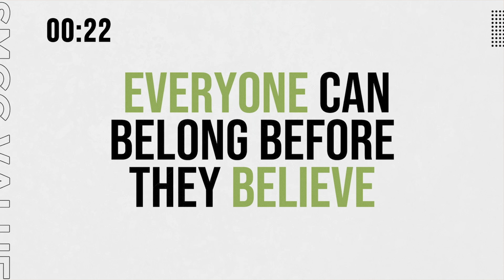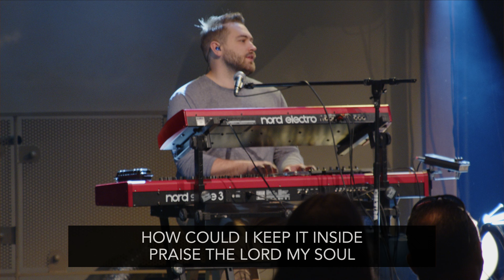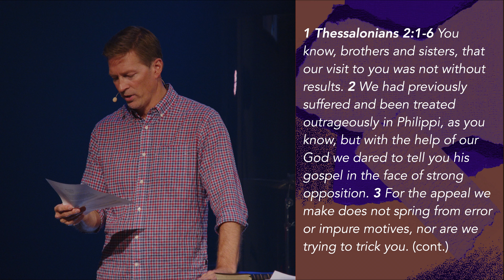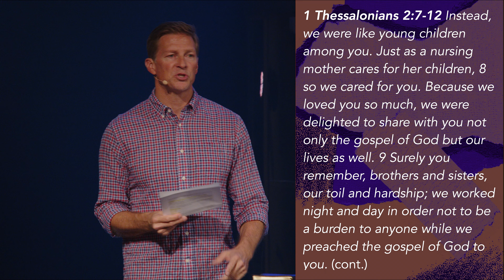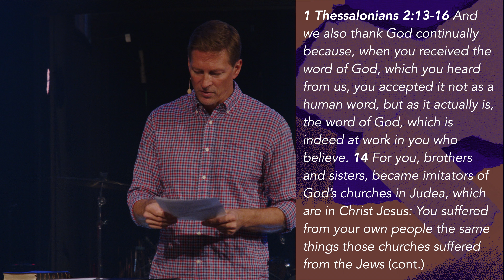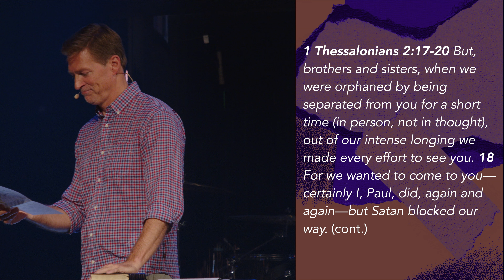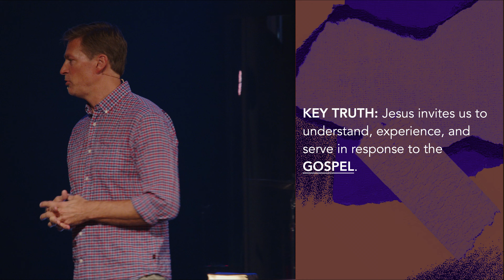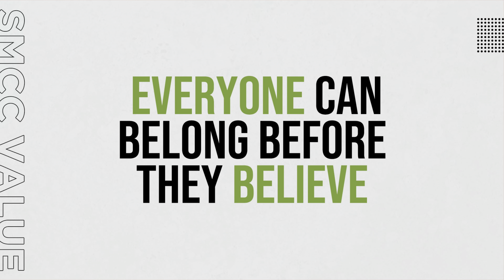With Confidence: When You Feel Stuck | SMCC Draper | Full Second Service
Sermon Series: With Confidence
Sermon: When You Feel Stuck
Speaker: Ren Richardson